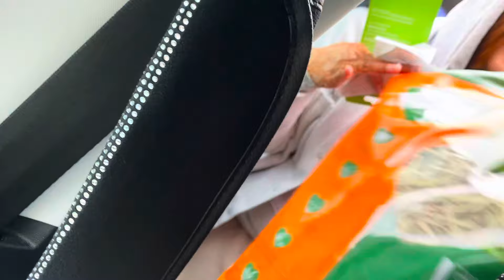SPEND EID WITH ME❤️🌙| Eid Vlog | Eid al-Fitr | Zeba Samad